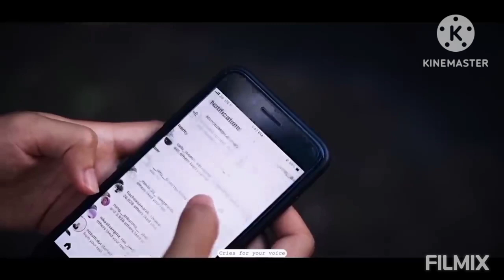New garo remix video song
Saniba videoko tarianio gisiko saani ongode kema kabo.
mitela.